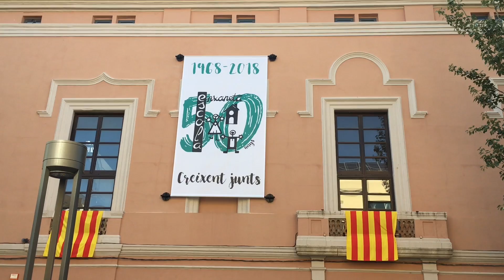Cercavila inaugural Escola Enxaneta 50 Aniversari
Cercavila inaugural Escola Enxaneta 50 Aniversari - Valls 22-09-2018

Amb la participació:
Oreneta de l'Escola Enxaneta
Mulassetes de l'Escola Enxaneta
Bouet de l'Associació del Bou de Valls
Mulassa de la Unió Anelles de la Flama
Dracs Colla Pessigolla
Els Gegantons de Picamoixons
Grup de flabiols i sacs de gemecs Els Boixets
Castellers i grallers de la Colla Vella dels Xiquets de Valls
Grallers veterans de la Colla Vella
Castellers i grallers de la Colla Joves Xiquets de Valls
Colla gegantera Calçot - AAEET
Col·laboració del Ball de Vells del grup de Teatre Principal de Valls

Col·laboració Vídeo
Gravació i Edició
© Arditproduccions